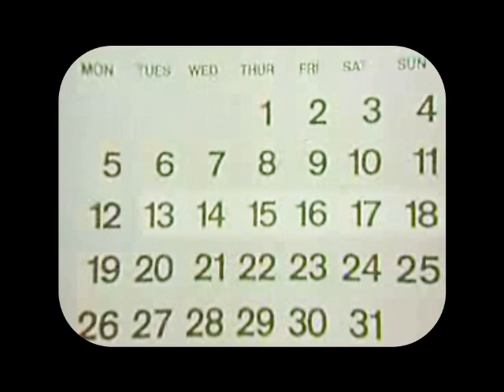Nuclear War Safety - Casualties